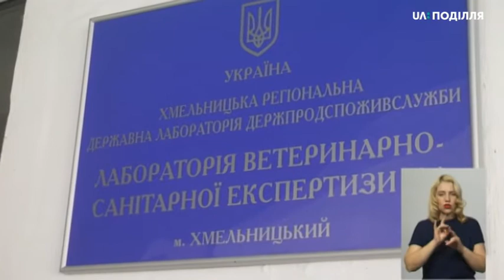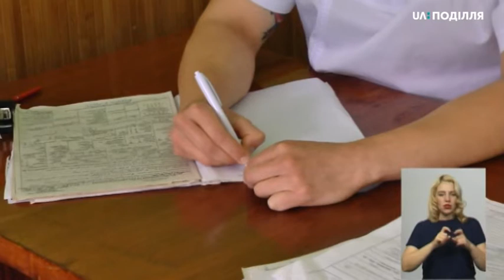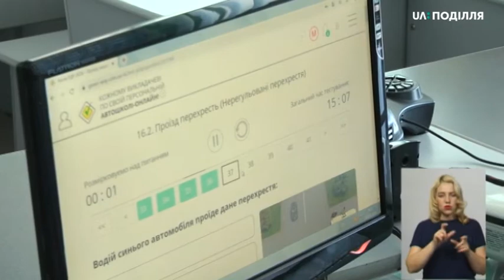09.07.2020. Новини. 19:00